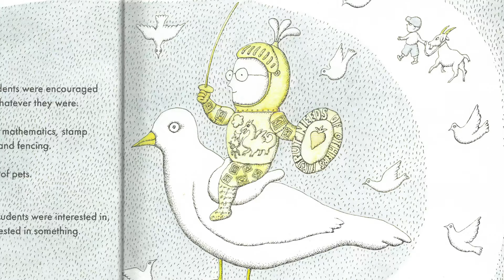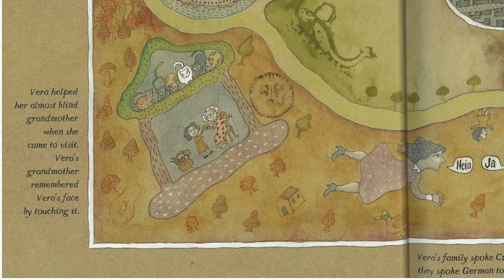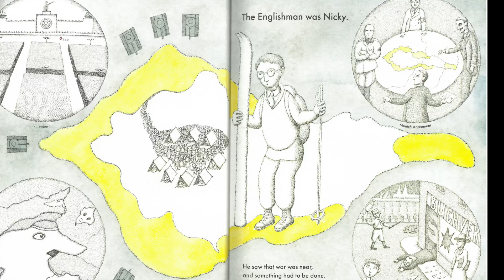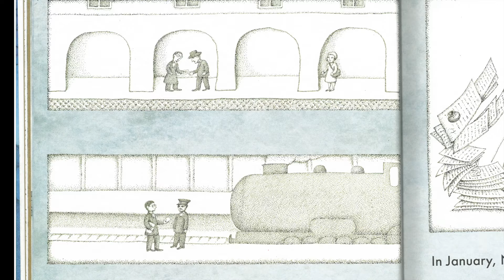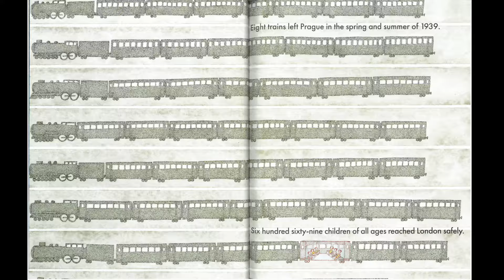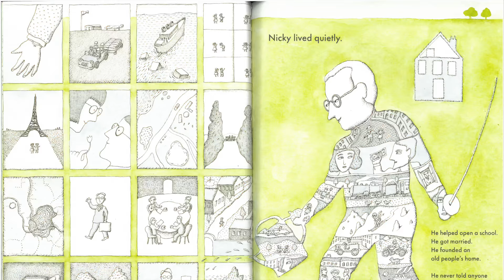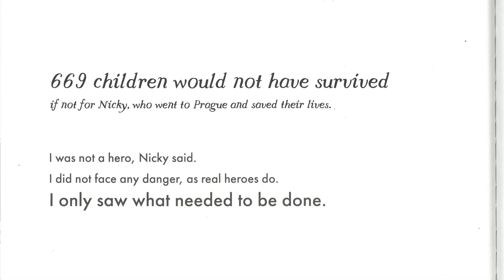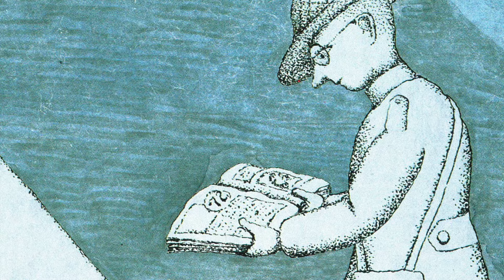Nicky & Vera - Read Aloud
Read Aloud of Peter Sis' children's book about hero, Nicholas Winton.

PDF of Author's Notes. Great details to read as a family.